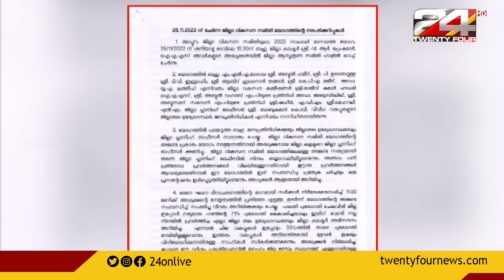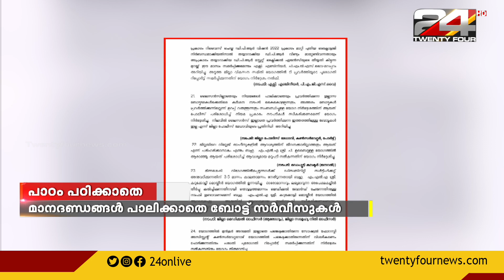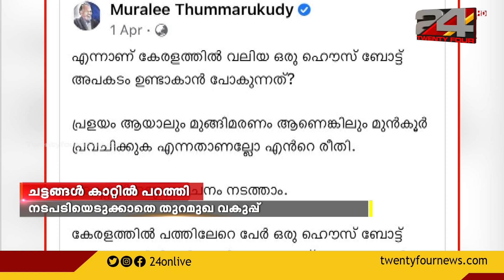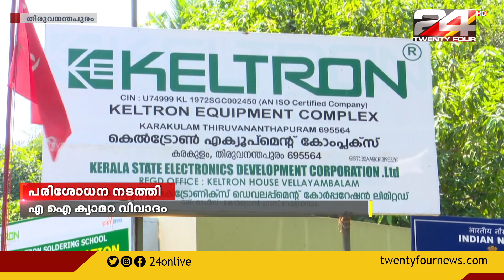PRIME TIME NEWS | 08 MAY 2023 | Christina Cherian | Anuja Rajesh | 24 NEWS